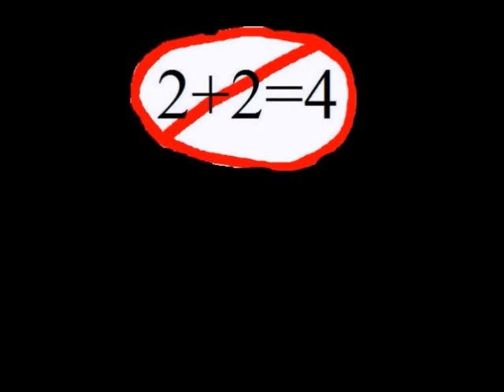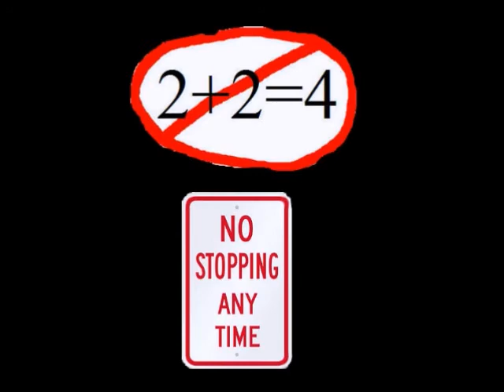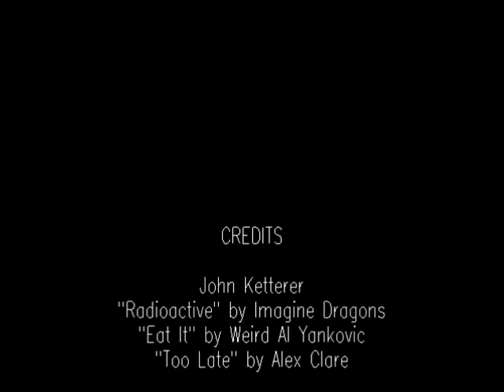The Greatest Tragedy of Them All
A Windows Live Movie Maker Production about Tragedy of the Commons by John Ketterer.